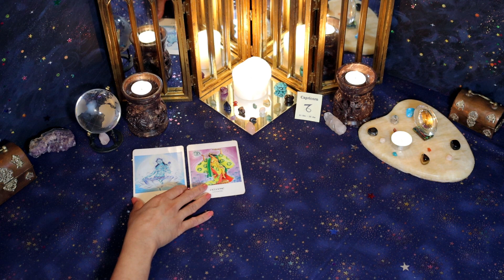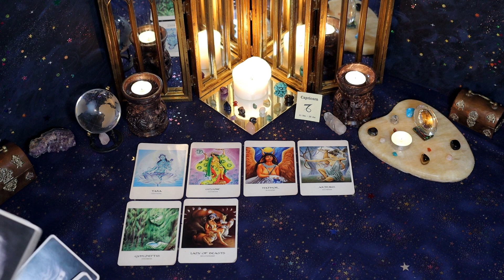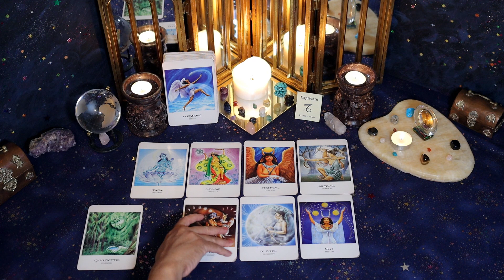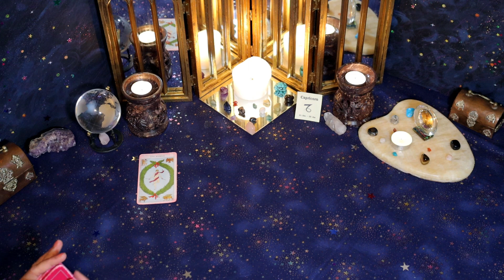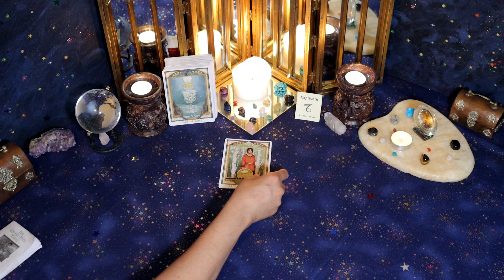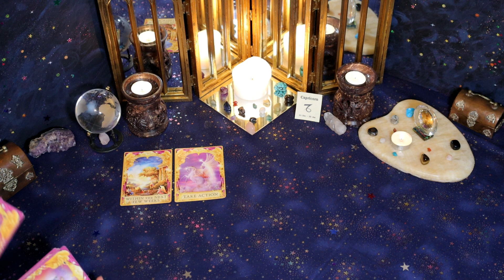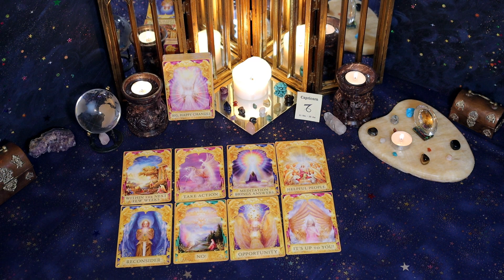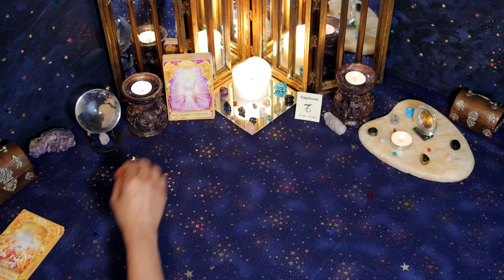Capricorn (January 1st - 15th) I feel this spiritual connection & I want to create something with U!